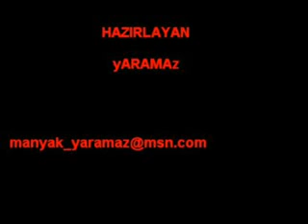küfürbaz telefon şakası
izle